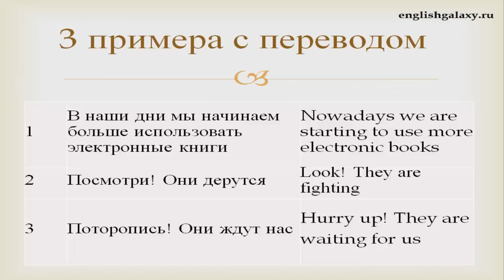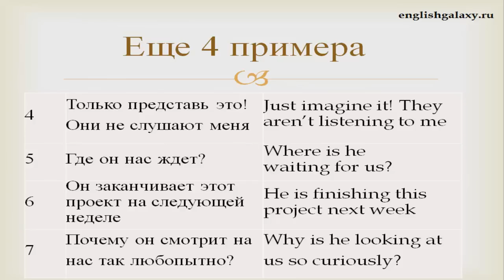Время Present Continuous примеры предложений